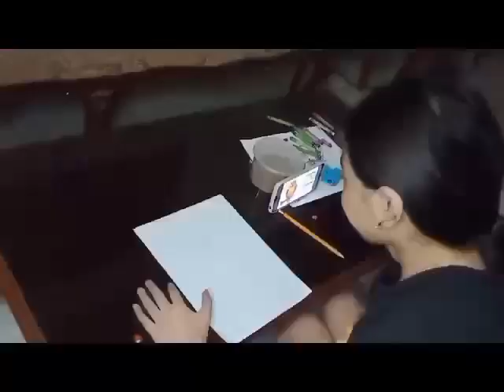Stages in artistic development✨